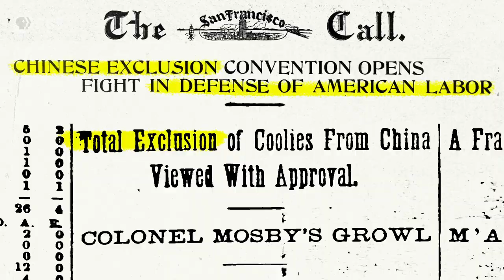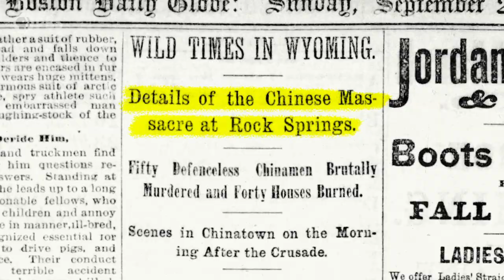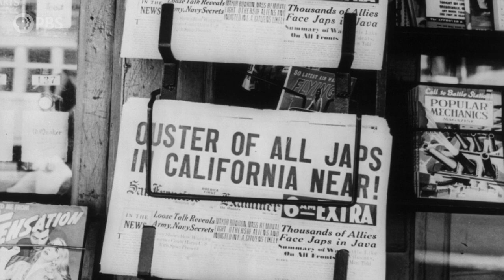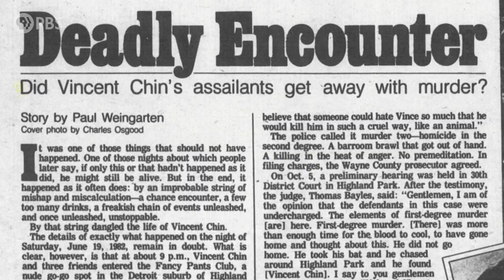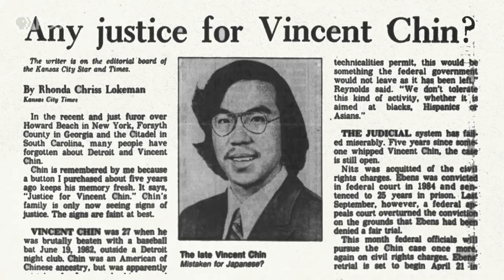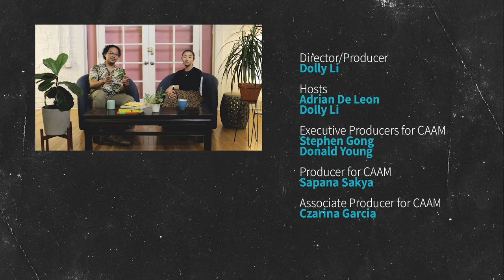Why “The China Virus” Has Always Been A Part Of U.S. History | A People's History of Asian America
The term “China Virus” emerged in the 2020 pandemic and became normalized by pundits, politicians, and even the president, exacerbating racism and violence experienced by Asian people in the U.S.

Dolly and Adrian make the argument that the xenophobic sentiment that Asian people are invasive, a “China Virus,” has always existed as a concept in America, and has resulted in a cycle of violence that dates all the way back to the 1800s.

We’ll begin by examining the origins of anti-Asian exclusion laws enacted in the 1800s and how those laws lasted into Japanese internment in the 1940s. Then we’ll track the devastating impact of anti-Asian sentiments that came out of 1980’s Detroit’s crumbling auto industry into the environment of anti-China fear that has finally led us to the rise in Asian-targeted violence in modern times. We also learn about the creation of ethnic studies as a field of academics, a radical response that emerged from multiethnic coalition building that took place during the civil rights movement.

References:
“A History Of Indentured Labor Gives ‘Coolie’ Its Sting”

“The racist massacre that killed 10% of L.A.’s Chinese population and brought shame to the city”

“Who Is Vincent Chin? The History and Relevance of a 1982 Killing”

“Ethnic Studies: Born in the Bay Area from History’s Biggest Student Strike”

“Illinois House passes bill mandating Asian-American history in schools”

“Senate Resoundingly Passes Bill to Target Anti-Asian Hate Crimes”